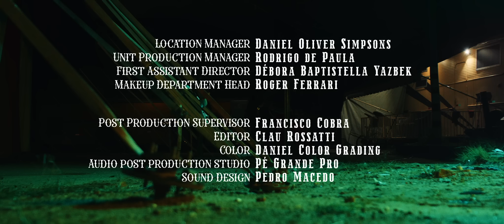StarAce - Mystical Cat (Official Video)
StarAce official music video for "Mystical Cat".

Band: Júlio Starace, Luiz Starace and Thomaz Starace
Film by Francisco Cobra and Thiago Siqueira
Directed by Thiago Siqueira
Written by Lucas Ohara
Produced by Daniel Oliver Simpsons
Executive Producer: Francisco Cobra
Lead Cast: Gabriel Braga Nunes and Guta Ruiz
Director of Photography: Francisco Cobra
Set Designer: Joanitamc
Edited by Clau Rossatti
Costume Designer: Yasmin Rkein

Unit Production Manager:  Rodrigo de Paula Souza
First Assistant Director: Débora Baptistella Yazbek

Makeup Department Head: Roger Ferrari

1st AC: Danilo Diniz
2nd AC: Yuri Gonçalves Oliver
Video Assist Operator: Guilherme Moraes Ippolito
Logger: Tatiana Santiago de Azevedo
Gaffer: Marcelo Luiz Monteiro da Silva (Latino)
Best Boy: Alexandre Haroldo Do Nascimento (Malaco)
Key Grip: Thalyta Cristina da Costa
Best Boy Grip: Daniel Zacharias
Stills Photographer: Giovanna Carlini
Making Of: Tira da Gaveta Films
Roadie: Walter Boreia

Production Assistants:
Danilo Veloso
Tupaibas Rodrigues da Silva
Silvana Pereira Do Carmo
Reginaldo Luis Bolsonaro
Nelson Lorusso Filho
Jamille Nemer

Audio post-production studio: Pé Grande Pro
Sound Design: Pedro Macedo
Catering: Claudivaldo Sivirino Alves, Angelica dos Santos Nascimentos
and Victor Vinicius Sampaio Pereira
Driver: Amsterdan Paulinele da Silva

Circus Maximus
Brisa
Ariel
Monique
Weliton

Equipment Rental Companies:
Elite Cam, Elite Stock and Big Box

Lyrics:

I saw a gypsy in the night
Sneaking through the crowd
Like a thief in flight
I saw the danger in her eyes
Aiming at my heart, with darts and dice

You see her in the shadows
It doesn't matter where you go
Her eyes they will draw the light

She plays the mystical cat
I wonder where she's at

Making shuffles at the moon
It seems the world is just us two
But then she slips away
Then she slips away

It doesn't matter who you're with
You'd leave it all behind you
It doesn't matter where you've been
Your future is on the line